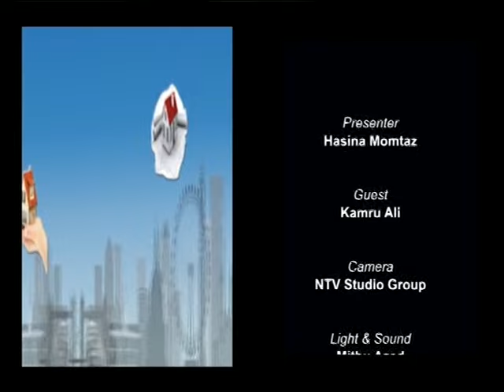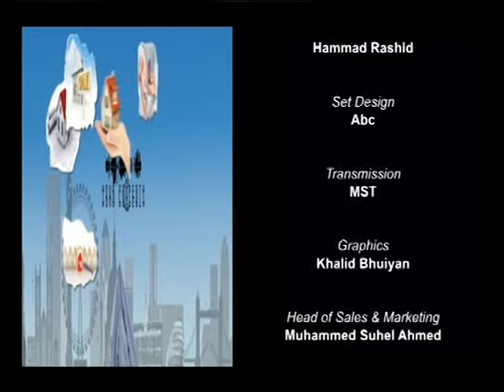Your Property S3 250216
A live informative and expert advice programme on property. Viewers can phone in and ask questions.